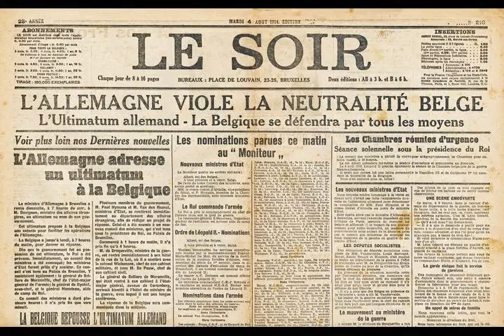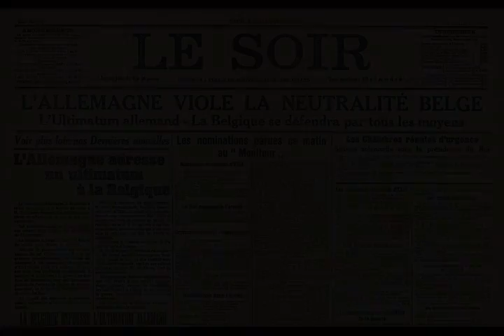Battle of Mulhouse - Wikipedia article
Video summary:
The Battle of Mulhouse (German: Mülhausen), also called the Battle of Alsace (French: Bataille d'Alsace), which began on 7 August 1914, was the opening attack of the First World War by the French Army against Germany. The battle was part of a French attempt to recover the province of Alsace, which France had ceded to the new German Empire following defeat in the Franco-Prussian War of 1870–1871. The French occupied Mulhouse on 8 August and were then forced out by German counter-attacks on 10 August. The French retired to Belfort, where General Louis Bonneau, the VII Corps commander, was sacked along with the commander of the 8th Cavalry Division. Events further north led to the German XIV and XV corps being moved away from Belfort and a second French offensive by the French VII Corps, reinforced and renamed the French Army of Alsace (General Paul Pau), began on 14 August.